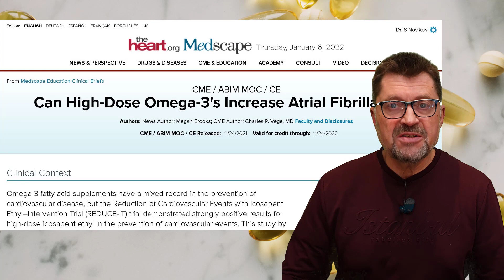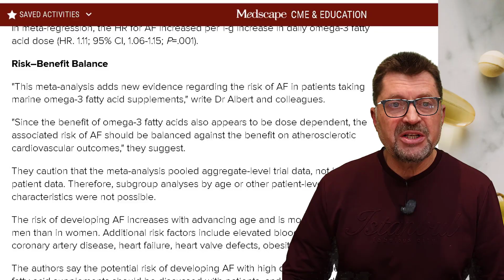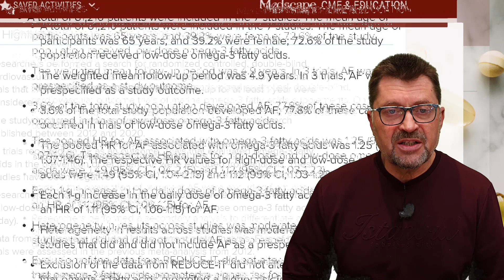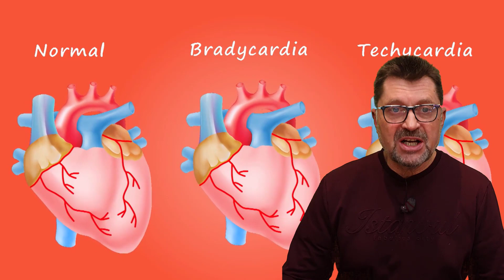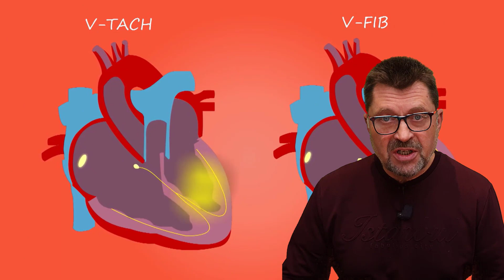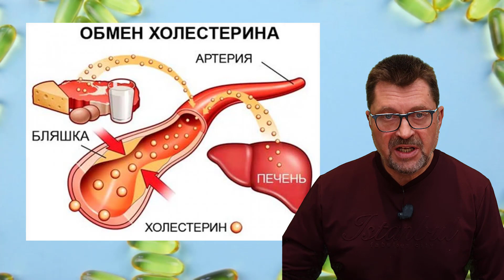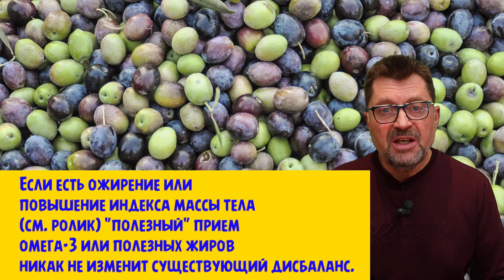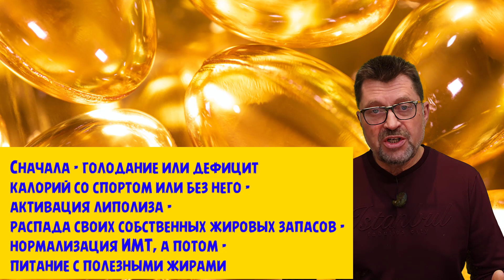Омега 3 польза для мужчин | Или опасность для мужского здоровья?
Все больше появляется информации о побочных и нежелательных эффектах витаминов, микроэлементов и БАДов, которые на первый взгляд кажутся безобидными и очень полезными. Я не один раз касался этой темы, приводил данные научных исследований об опасности передозировки витамина Д, селена, цинка, витаминов Е, С. Опасность не бросается в глаза, как при передозировке медикаментов, не знаешь, откуда ее ждать, существует сложность объективного контроля за уровнем конкретного витамина в организме и как правило никто регулярно этим не занимается. Но очень часто мнение - попить полезную добавку или витаминный комплекс - может в долгосрочной перспективе привести к опасным процессам. Сегодня знакомлю вас с новыми данными исследования об опасности превышения таких полезных омега-3 - полиненасыщенных жирных кислот - к чему может привести неконтролируемый прием этих добавок.
01:36 Высокая доза омега 3 увеличивает риск фибрилляции предсердий? Омега 3 польза или вред? Как улучшить здоровье мужчины?
05:50 Полезен или вреден рыбий жир и омега 3 жирные кислоты? - нет прямого ответа
08:17 Омега 3 польза для мужчин. Выводы разных исследований о пользе омега 3.
08:58 Мужчинам старше 35-40 лет необходимо ежегодно знать свой холестерин, триглицериды (липидный спектр)
17:58 В состоянии избыточного ИМТ пить омега-3 с целью снизить вероятность атеросклероза бесполезно!
21:40 Источники Омега 3.
24:20 Пока жирный - экономь деньги!